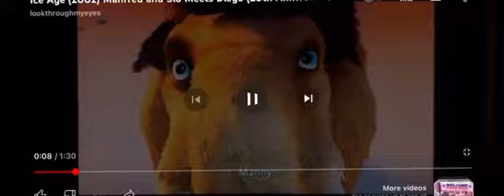Ice Age 2002 Manny Sid Roshan And Meet Diego